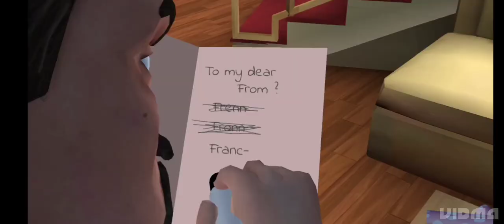🤟Replace it with the flower in the vase🤟 scary teacher 3D🥰